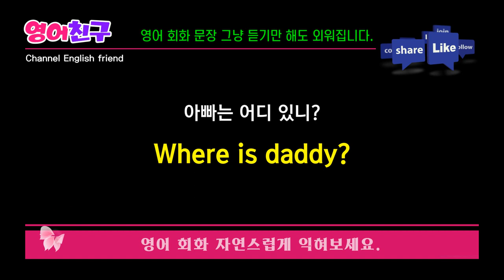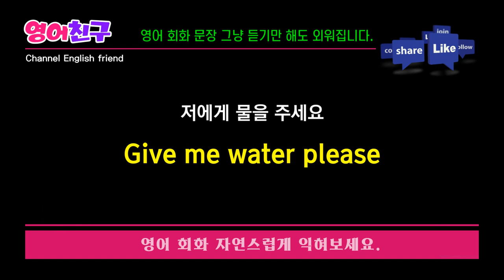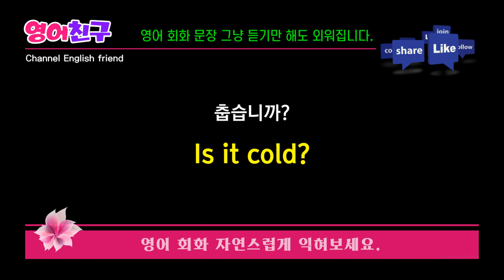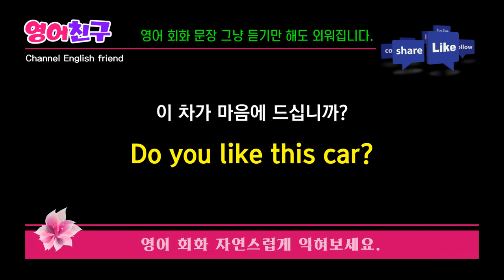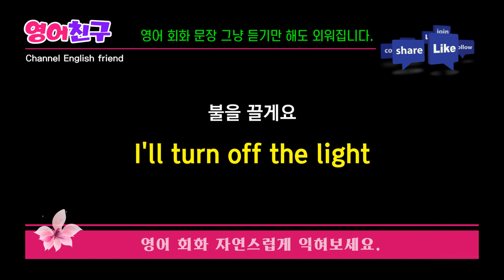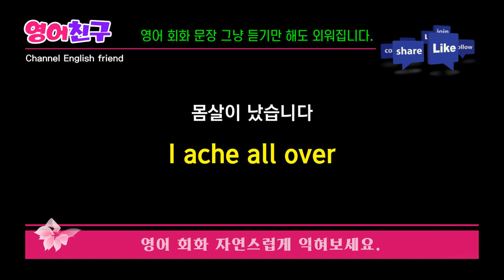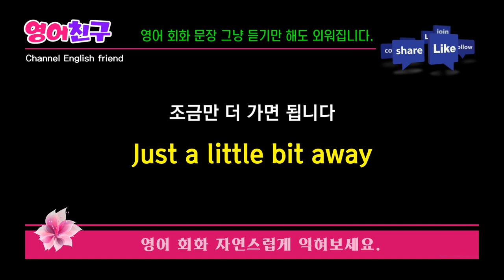#109 영어가 자연스럽게 외워져요 | 생활영어 30문장